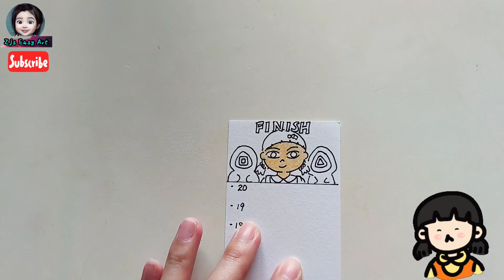Squid Game 123 Wooden Man Paper Game 鱿鱼游戏自制123木头人游戏 오징어 게임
Squid Game Creative Bookmark 【2】123 Wooden Man Doll (with template 附图版）鱿鱼游戏木头人娃娃创意书签【2】：

Squid Game Pixel Art 123 Wooden Man Doll 鱿鱼游戏123木头人娃娃像素画可爱版 오징어 게임픽셀 아트

华小一至六年级美术教育教学视频收录在以下的播放清单内，希望能帮助各位老师，家长及学生。谢谢大家。
Video PDPr Pendidikan Seni Visual Tahun 1 - 6 SJKC telah disimpan di playlist di bawah. Harap video2 ini membantu guru-guru, murid-murid dan ibu bapa. Ribuan terima kasih didahulukan.